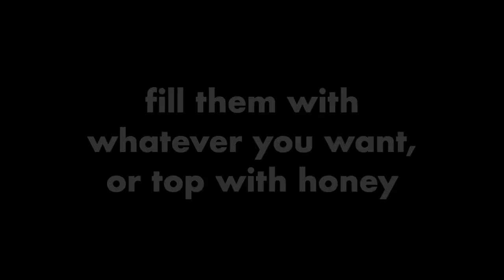SWEET OATMEAL CREPES RECIPE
This sweet oatmeal crepes recipe is healthy, easy and delicious! The perfect way to start your day is with this simple healthy breakfast idea! These healthy crepes are flour less and gluten-free.

INGREDIENTS

1 egg

1 Tbsp yogurt

1/2 cup and 2 Tbsp milk of choice

1/2 tsp baking powder or baking soda

vanilla

1 Tbsp honey

1/2 cup oats

INSTRUCTIONS

Blend all ingredients together until you get a smooth mixture.

Pour a ladle of the batter on a hot skillet and tilt the skillet around to allow the mixture spread. If it settles before you were able to get a good looking crepe, no worries, you'll do better the next time.

Once the crepe sets, work your way around your edges with a spatula and making sure it's safe to flip.

Flip and cook on the other side.

Serve with some butter or add some coconut oil and your favorite toppings.

Video source from :- @homemademastery
creative common video license. thanks.